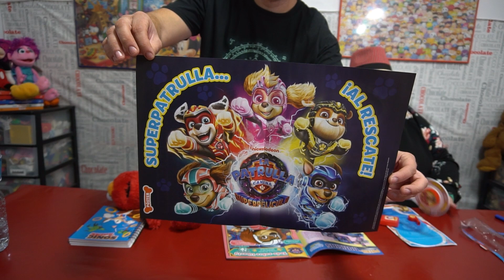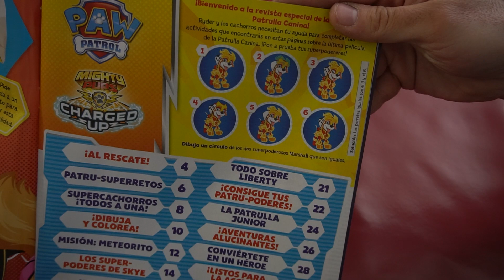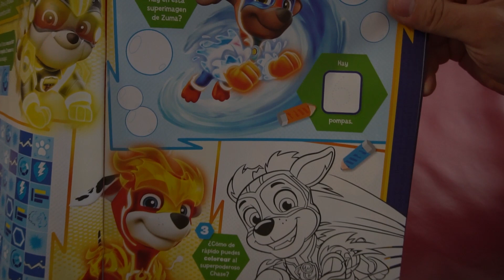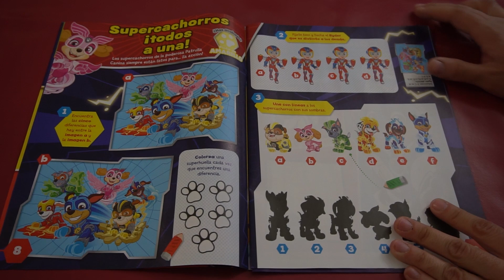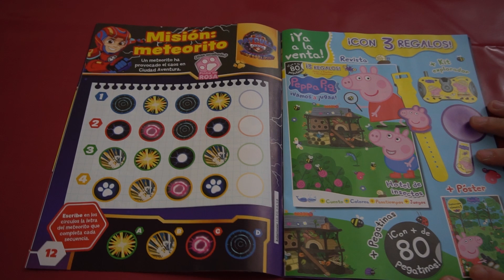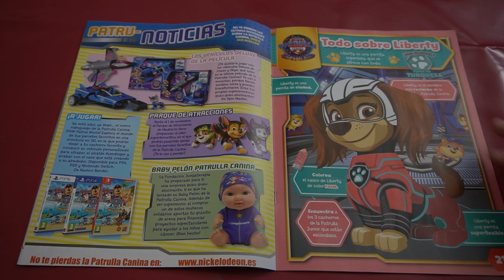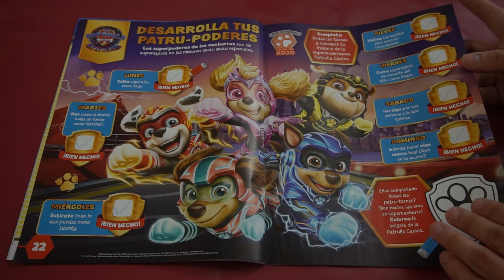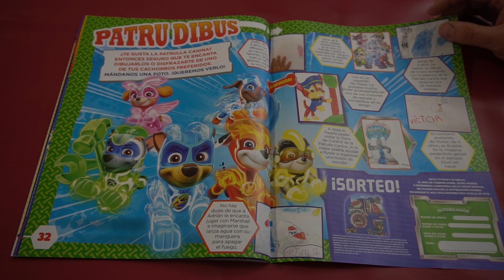ENSEÑANDO LA REVISTA DE LA PATRULLA CANINA Nº 54 + REGALOS